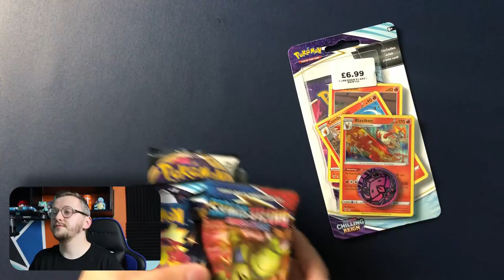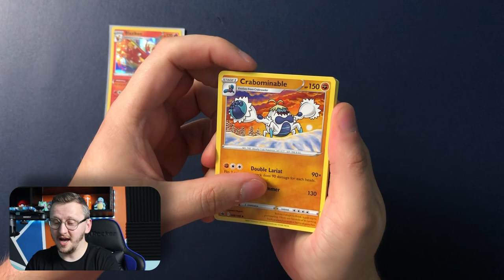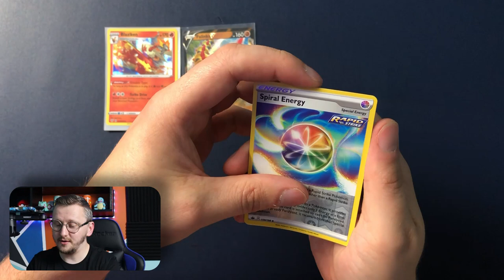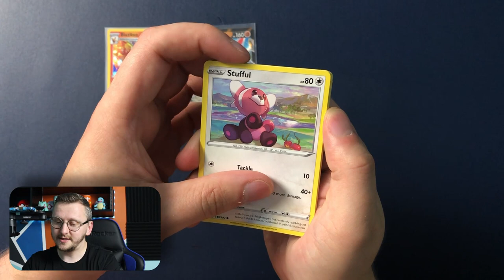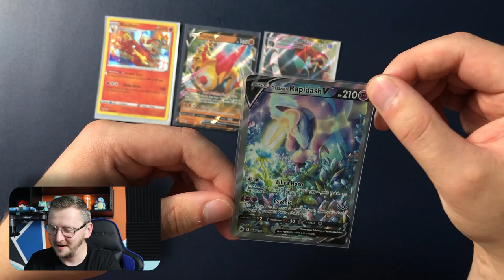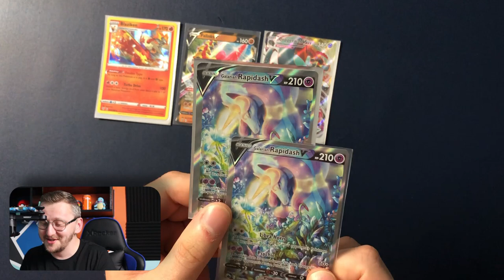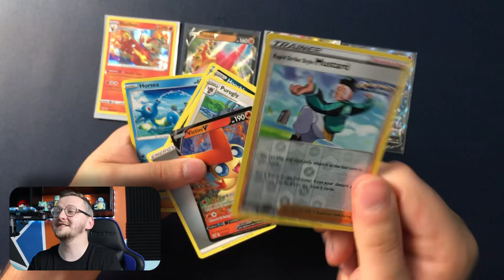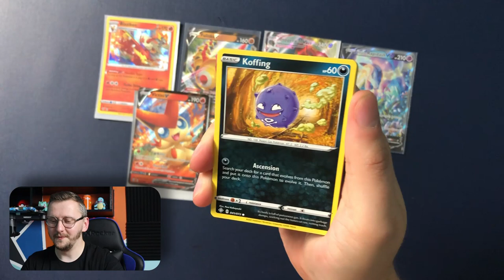Pulls And Tools - Presenting Official Nintendo Pokemon Controller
Hello Dynamax Team,

 In today’s episode we are opening some mixed Pokemon booster packs and checking out a cool Nintendo Switch Controller. official Power Pokémon controller that you can buy on amazon or like i did in Argos UK cost about 30-35£ and its perfect for playing all your Pokémon games on Nintendo Switch. great gadget for every Pokemon Lover. We are also opening some mixed Pokemon booster packs: Rebel Clash, Chilling Reign. Battle styles and Shining Fates.